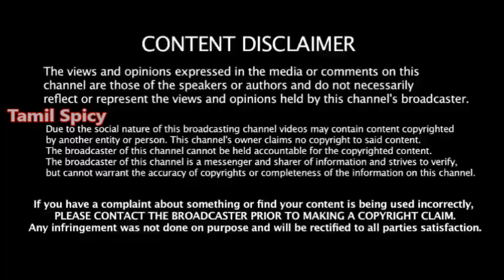ஸ்டாலினிடம் கதறிய எடப்பாடி -மதுசூதனன் மறைவு -MGR காலத்திலே மாஸ் காட்டிய கதை